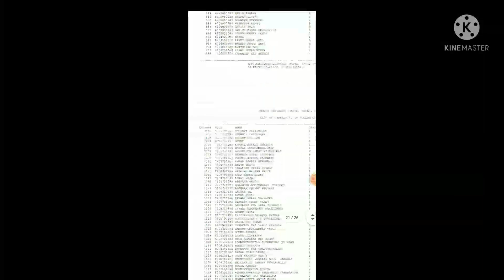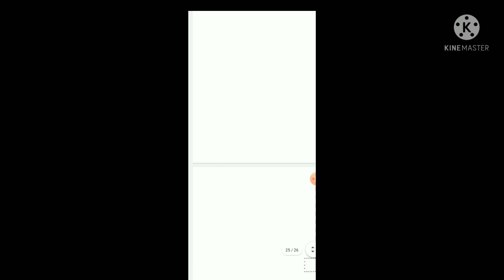SSC Junior Engineer Result 2019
SSC Junior Engineer 2019 Final Result
SSC Junior Engineer Recruitment 2019 Final Result with Cutoff 2022.
Junior Engineer (Civil / Electrical / Mechanical) Recruitment 2019.
SSC Junior Engineer Cut off 2022
SSC Junior Engineer Cut off 2021
SSC Junior Engineer Cut off 2019